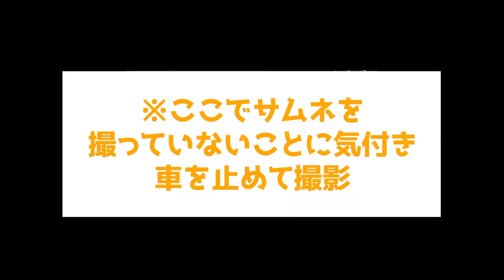【平フラ】大食い苦手な女2人で無限ドライブスルー挑戦したら地獄みた【リベンジ】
リベンジ無限ドライブスルー‼️
確実に日本一ドライブスルーが多い地域だった。。

概要欄まで読んで下さった優しい方々、
貴重な2秒とその指を使って

ティックトック☞   / lacitabar_

編集：あかりん